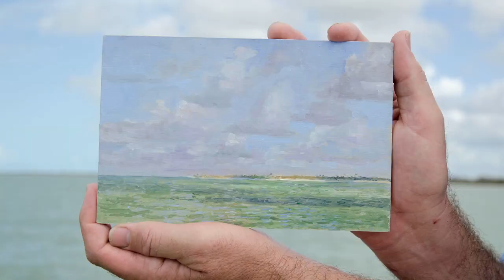Greater Everglades Conservation Atlas: Cape Sable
Cape Sable is the southern-most point of the continental United States, and its white sand beaches and dense mangrove strands are a part of Everglades National Park. Christopher Still, who was commissioned for this piece, is a painter and recent inductee into the Florida Artist's Hall of Fame who has dedicated his life to depicting the subtle majesty of Florida's unique history and landscapes.